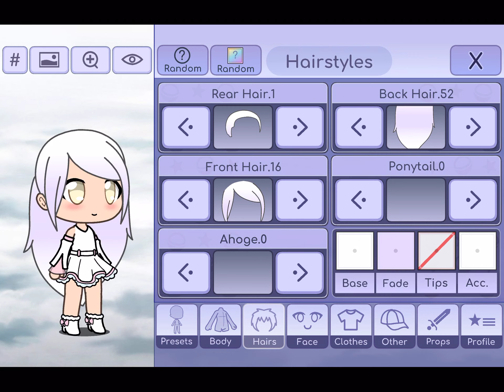Gacha life simple look